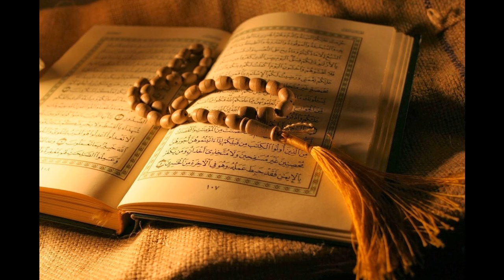96. Al-'Alaq - Sheikh Sa'ad Al-Ghamdi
Al-Quran Recitation
96. Al-'Alaq - Sheikh Sa'ad Al-Ghamdi